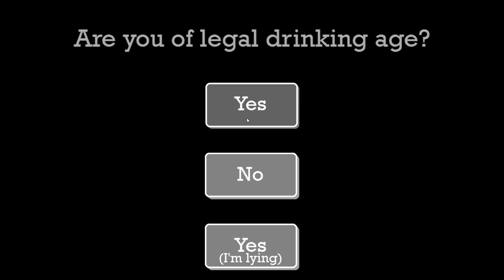Max Gentleman - A Game of Manners (and stacking hats)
Thats right its a game where you go and stack hats, thats the pinnacle of manners doncha'know.